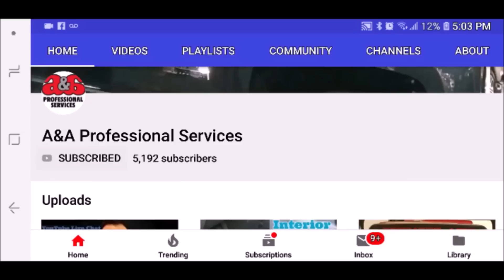Full Detail, Nissan Maxima, & The First Time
A&A does a full detail on a Nissan Maxima and the topic of discussion is first times. mainly the first time completing goals.